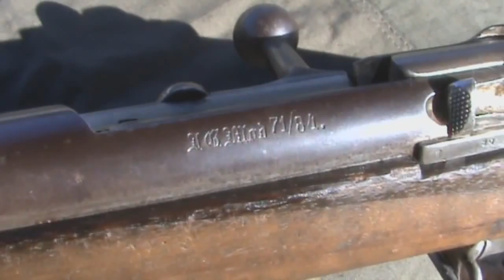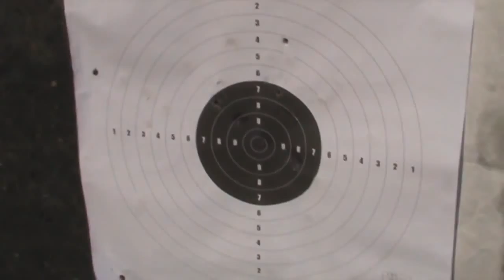Mauser Infanterie Gewehr M71/84